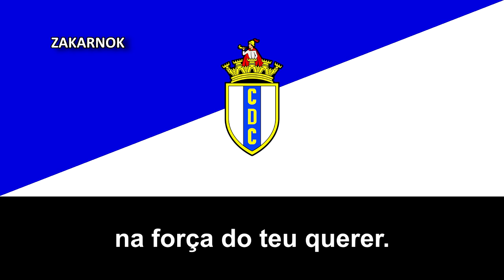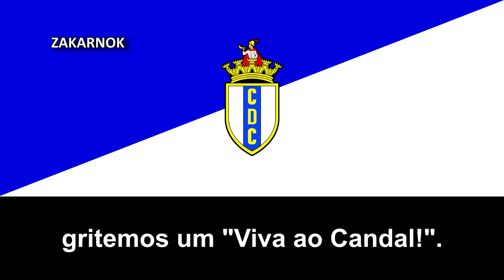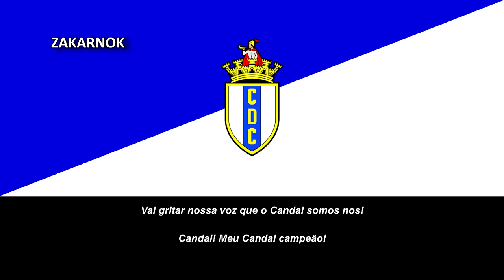Himno del CD Candal (Hino do CD Candal)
Página oficial del club:
El Clube Desportivo Candal es un club de fútbol portugués de la ciudad de Vila Nova de Gaia, en el distrito de Oporto, y fue fundado en 1904.